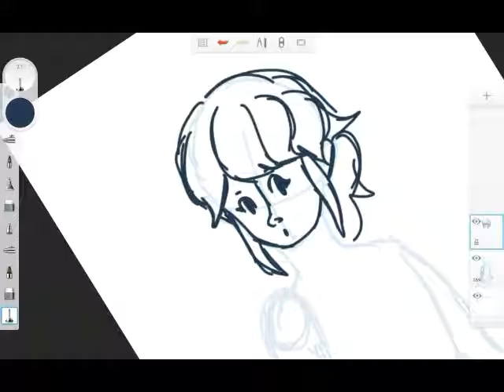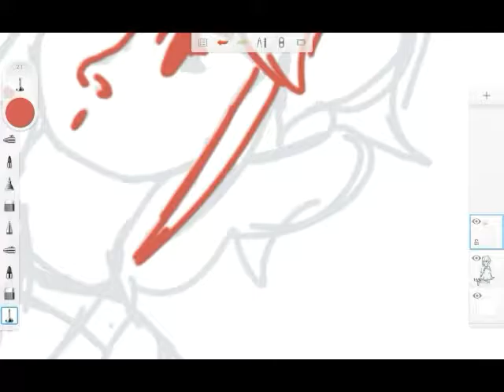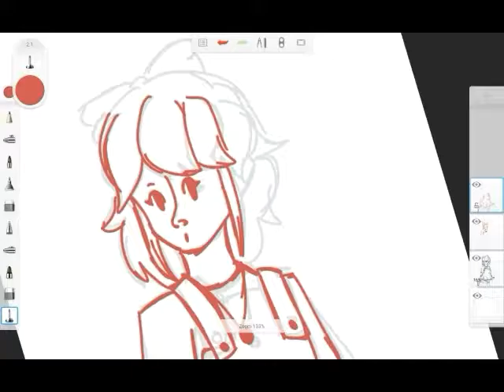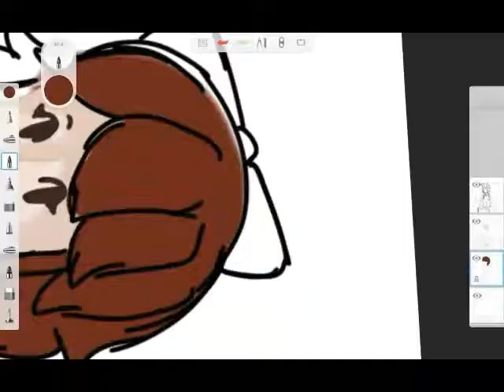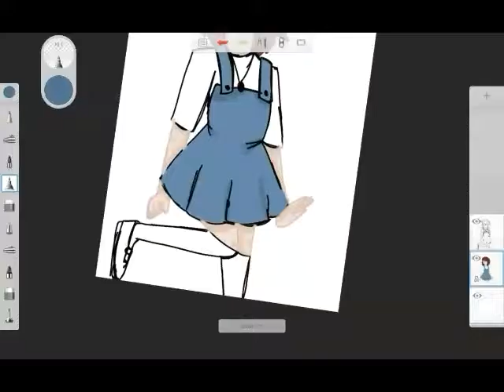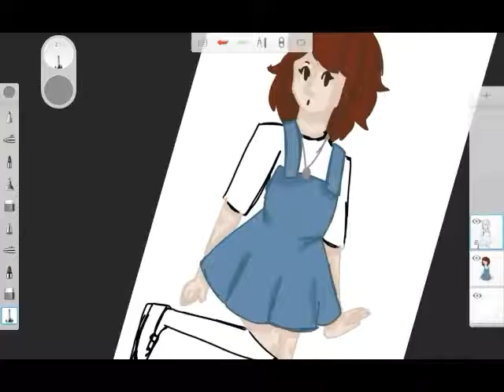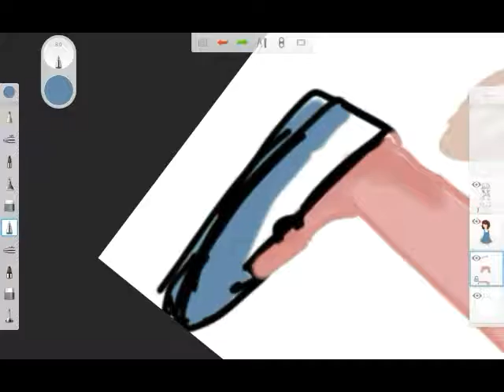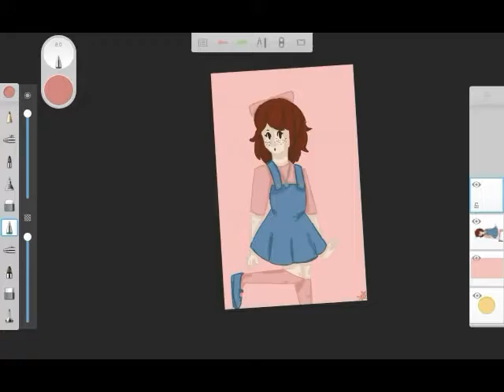Speed paint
Idk yo